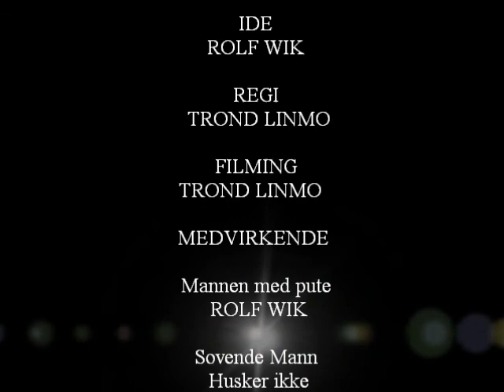FEST HOS WIK.wmv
På Fest Til Rolf Så Skjer Det